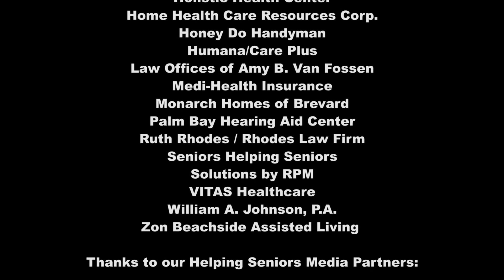Hearing Loss Treatments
Helping Seniors TV: Did you know that often signs of Hearing Loss are confused with Dementia and other Memory Issues?  Hearing well is a good step in Aging well.  Learn about the advances in Hearing Loss treatments and about the process of testing hearing.  Helping Seniors TV Host Kerry Fink talks with John Roberts, Board Certified Hearing Aid Specialist at Palm Bay Hearing Aid Center.

HSTV #226 Hearing Loss Treatments
Program Guest: John Roberts (Palm Bay Hearing Aid Center)